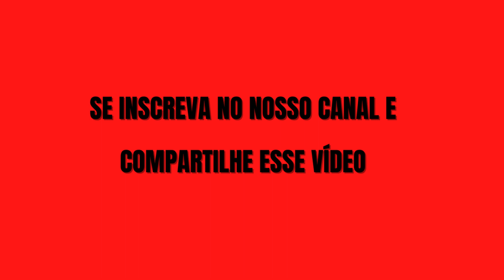ELENCO da Novela CABOCLA em 2021- ANTES e DEPOIS dos Famosos (2004/ 2021) *Com Atores Falecidos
Quer ter uma RENDA EXTRA trabalhando em CASA?ACESSE NOSSO SITE E SAIBA MAIS

Olá Sejam Bem Vindos ao Canal Celebridades Brasil!

Confira o Antes e Depois do Elenco da Novela Cabocla

Cabocla é uma novela brasileira produzida pela Rede Globo e foi exibida no horário das 18 horas com 167 capítulos.

Primeiro episódio: 10 de maio de 2004

Episódio final: 20 de novembro de 2004

Emissora original: Rede Globo

Autor: Benedito Ruy Barbosa

Direção: Ricardo Waddington